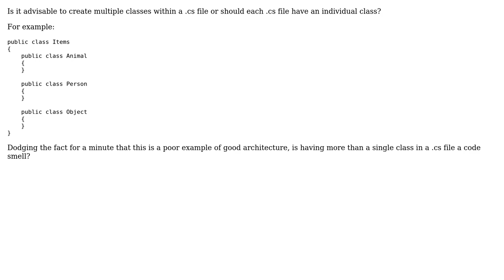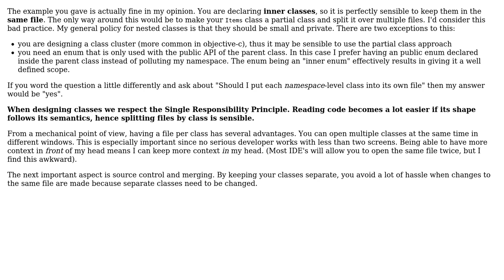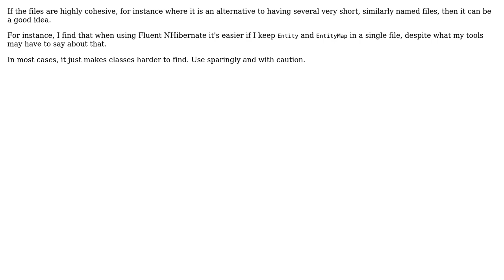Software Engineering: Multiple classes in a single .cs file - good or bad? (5 Solutions!!)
Software Engineering: Multiple classes in a single .cs file - good or bad?